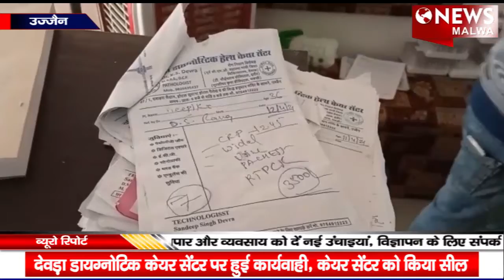Ujjain- न्यूज़ मालवा/news malwa 30 मई 2021, रविवार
मंगलवार से ऑड-ईवन की तर्ज पर खुलेगा बाजार….इंजेक्शन के सौदागर को मिली 6 महीने की जेल…वैक्सीन लगवाने में हेल्थ वर्कर की ही अरूची…और भी बहुत कुछ है न्यूज़ मालवा के बुलेटिन में…जुड़े रहे-अपडेट रहे।